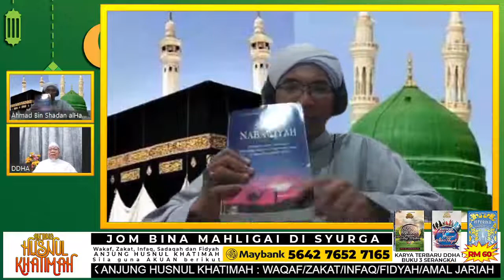NABI MUHAMMAD YANG KURINDUI | ● Dato’ Dr. Hasan Mohamed Ali● Ustaz Ahmad Shahdan Al Hadhrami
Rabu, 3 November 2021 | 09.00 Malam
Bersama:
● Dato’ Dr. Hasan Mohamed Ali
● Ustaz Ahmad Shahdan Al Hadhrami
● TAJUK :
NABI MUHAMMAD YANG KURINDUI